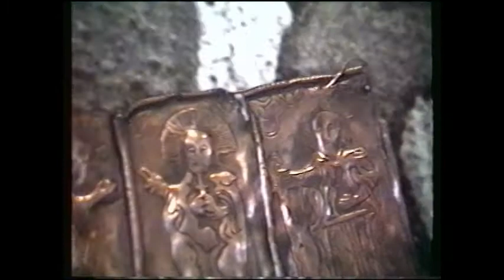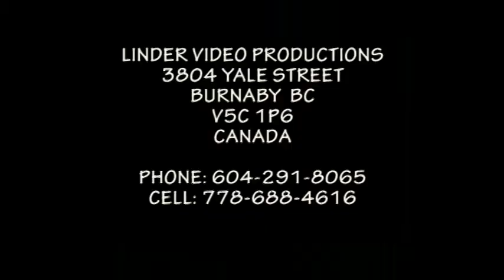1994 SARISSKE MUZEUM BARDEJOV